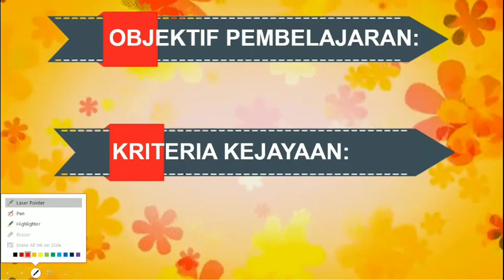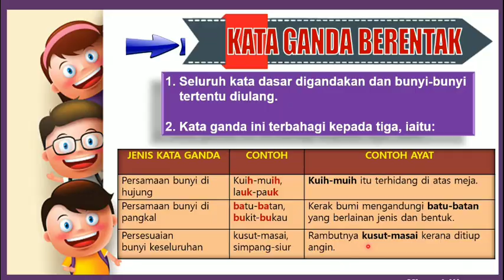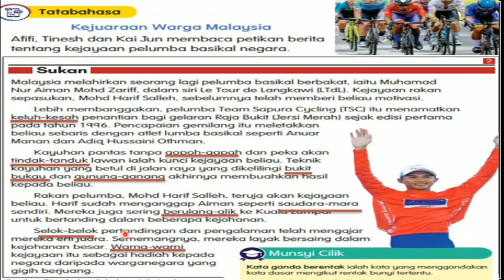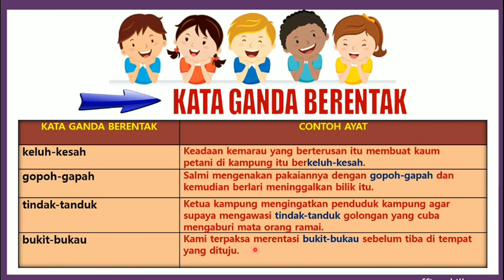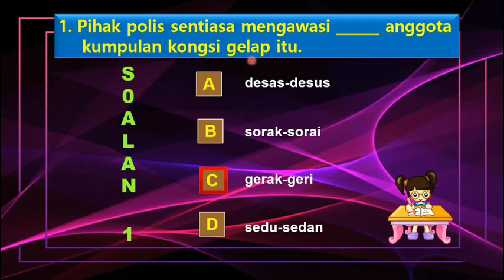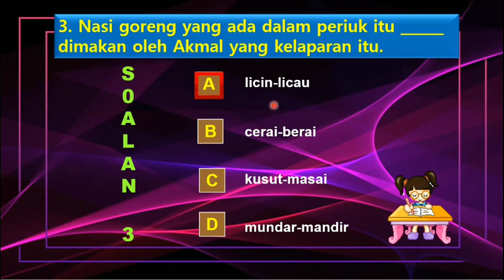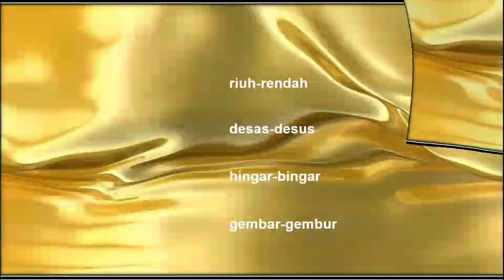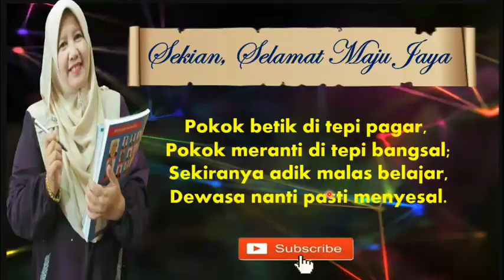KATA GANDA BERENTAK (2) I KEJUARAAN WARGA MALAYSIA I BM TAHUN 5 SK I SK : 5.2 SP : 5.2.3 (iii)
MUDAHNYA BELAJAR BAHASA MELAYU  BERSAMA DENGAN CIKGU ZAINITA. KALI INI BERDASARKAN BUKU TEKS BAHASA MELAYU TAHUN 5. SELAIN ITU VIDEO INI JUGA BERDASARKAN DSKP BM THN 5 KSSR SEMAKAN SEMULA.

Masih keliru dengan KATA GANDA BERENTAK?  Anak anda gagal mencapai keputusan yang cemerlang sebab masih gagal menguasai cara menjawab SOALAN PEPERIKSAN BAHASA MELAYU, KERTAS 1  dengan baik! Jangan risau!! Saya telah menyediakan jalan yang mudah untuk anak anda menguasai teknik mennjawab Tatabahasa Bahasa Melayu. Anak anda perlu menonton video ini kerana supaya dia mudah faham dan dapat menjawab soalan-soalan yang berkaitan dengan KATA GANDA BERENTAK. Saya akan menunjukkan jalan yang mudah untuk anak anda menguasai soalan Bahasa Melayu Kertas 1.  Anda tidak perlu risau lagi. Anda hanya perlu pastikan anak anda menonton video ini sehingga selesai.

Inilah cara terbaharu dalam pengajaran masa kini. Dengan menonton video ini, anak anda akan lebih mudah faham lagi untuk menguasai Teknik Mudah Menguasai  Bahasa Melayu.

📗📕MODUL KUASAI BAHASA MELAYU THN 4 - 6 (KATA GANDA BERENTAK)